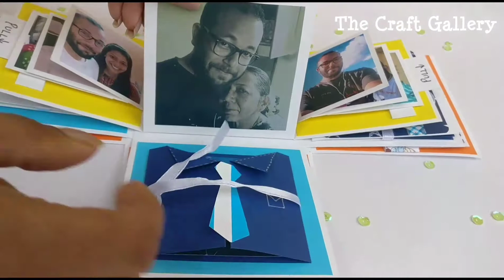BIRTHDAY EXPLOSION BOX